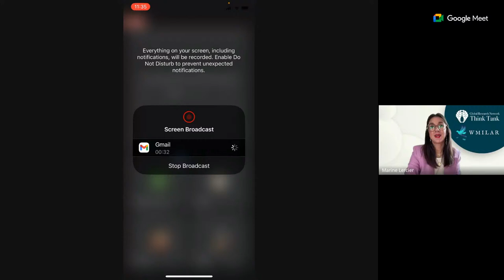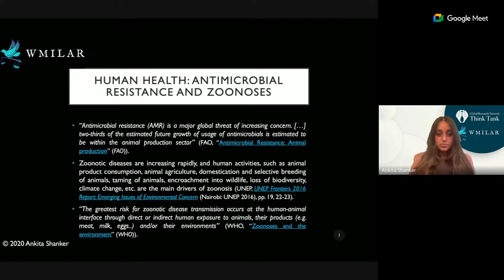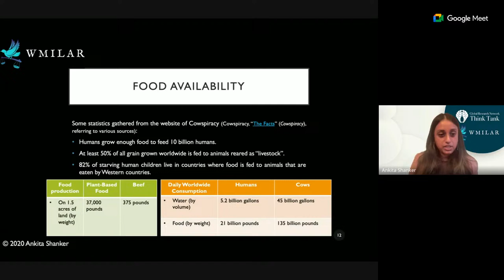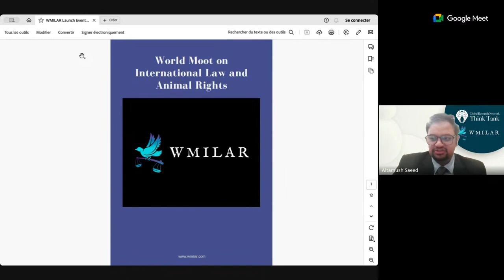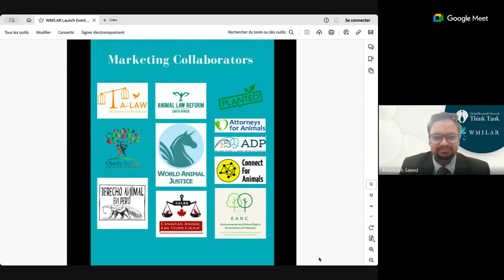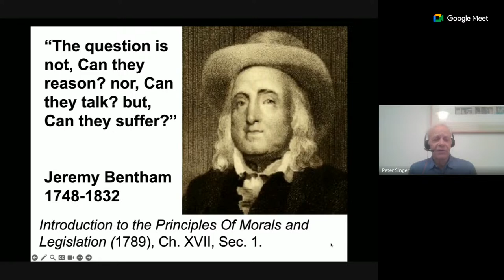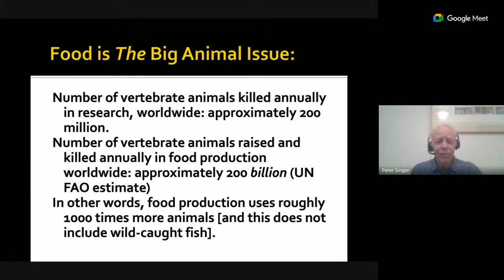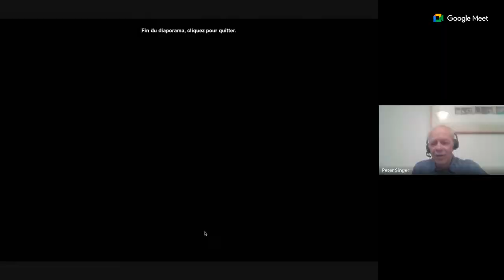World Moot on International Law and Animal Rights: Launch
Welcome to the World Moot on International Law and Animal Rights: Launch!
This event is dedicated to exploring the crucial intersection of international law and animal rights. Our esteemed panel of speakers will delve into pressing issues, such as the ethical and legal treatment of animals, the evolving landscape of animal rights jurisprudence, and the concerning absence of animals in legal education. Join us for engaging discussions, gain valuable insights, and connect with individuals passionate about animal welfare.
Want to know about our upcoming events and research projects? Sign up to our bi-weekly newsletter here!

The Global Research Network is an active online community of academics, scholars and independent researchers from all over the world. The organisation fosters professional connections between like-minded thinkers, and helps to shape research into life-changing policies through a Think Tank. Our programmes include:
- Animals & Biodiversity
- Digital Culture, Finance & Ecological Sustainability
- War, Conflict & Migration